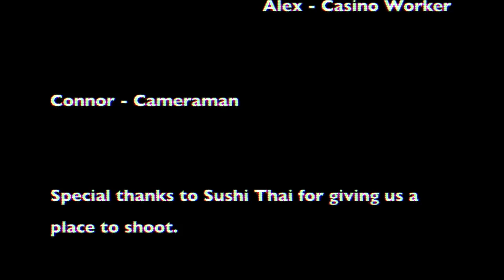Dat Gamblin' Life - The Phases and Signs of a Compulsive Gambling Issue